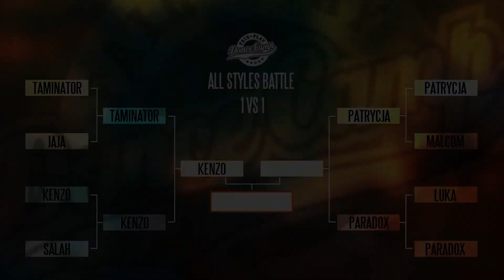Kenzo vs Taminator | Semi-Final | Fair Play Dance Camp 2016 | All Styles Battle | #17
Visit:
- to learn more about the biggest educational dance festival in Europe.

- for online dance tutorials created by the best choreographers in the world.

☆ FAIR PLAY DANCE CAMP Summer 2017 ☆
6-16 August 2017, Kraków, Poland

It's 11th edition of the biggest educational dance festival in Europe.

Every year we gather best choreographers from all over the world and bring them to you for almost 2 amazing weeks. We invite top artists - DJs, music bands - that perform at our evening events. We have dream team of coaches that take care of your shape and proper diet. Every year we try to surprise our participants with something new. You can be sure that coming FPDC will be HUGE!

✓ join all-day workshops and training sessions
✓ over 20 best teachers will share their skills, knowledge and stories of their success
✓ experience professional events and epic parties
✓ be a part of Fair Play Academy: THE BOOST sessions, everyday STREET SESSIONS on the 2nd dance room and other
✓ take various types of classes: choreography, contemporary, house, hip-hop, ragga jam, locking, popping, krump, phisical training.
✓ visit Kraków - beautiful historic city and benefit from it's convenient location.

DAY & NIGHT ACTIVITIES, ACCOMMODATION AND FOOD - ALL IN ONE PLACE! AWF Campus - 20 minutes from the airport.

We work with best of the best :)

Last year we have invited:
1. Tricia Miranda [USA]
2. Les Twins [France]
3. Keone & Mari [USA]
4. Shaun Evaristo [USA]
5. Paradox [Netherlands]
6. Ian Eastwood [USA]
7. Salah [France]
8. Lyle Beniga [USA]
9. Laure Courtellemont [France/USA]
10. Hollywood [USA]
11. Kaellyn Harris [USA]
12. Kenzo Alvares [Netherlands]
13. Lando Wilkins [USA]
14. Brian Puspos [USA]
15. Tony Tzar [USA]
16. Marissa Osato [USA]
17. Kapela Marna [France]
18. Lia Kim [South Korea]
19. Duc Anh Tran [ Hungary]
20. Jaja Vankova [ USA ]
21. Alisa & Baiba [Estonia/Latwia]

user snapchat: fpdancecamp
Edited by:
Borys Dubiański

Camera:
Michał Wilk(Evil Wolf Studio)
Michał Kruk
Grzegorz Gross